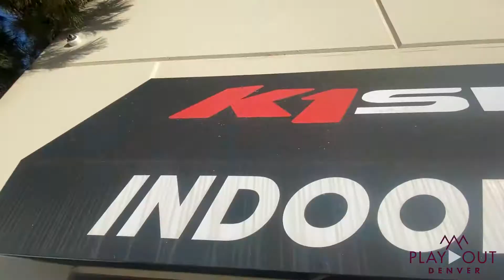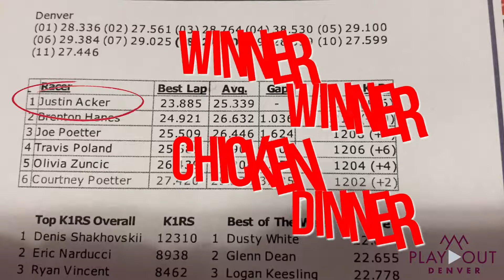Play Out Denver EP 11 - K1 Speed and Living The Dream Brewery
Buckle up buttercup! Did you know that Denver has a ton of awesome activities to do both inside and outdoors In this episode of Play Out Denver, we’re going to have some indoor fun at Living The Dream Brewery and burn rubber in K1 Speed’s  go-karts. If you're looking to do something fun with family and friends in the Denver Metro area, these are two great spots you've got to check out!